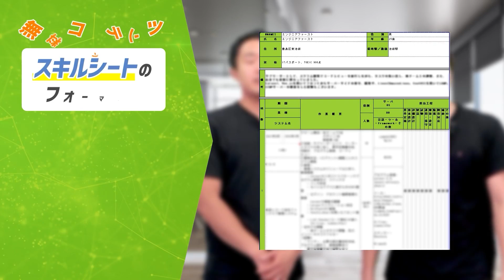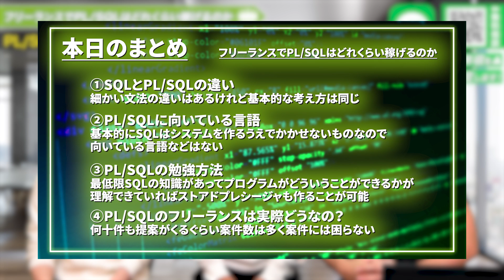PL/SQLエンジニア登場！半端なく稼げる件【フリーランス/年収】plsql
■概要説明
今回はPL/SQLを使用する和泉さんにお越しいただきました。そもそもPL/SQLとは？学ぶメリットは？年収は？ぜひ最後までご覧ください！

■目次
00:00 フリーランスでPL/SQLはどのくらい稼げるのか
00:46 SQLとの違いは？
03:38 CM
03:53 PL/SQLのフリーランスは実際どうなの？